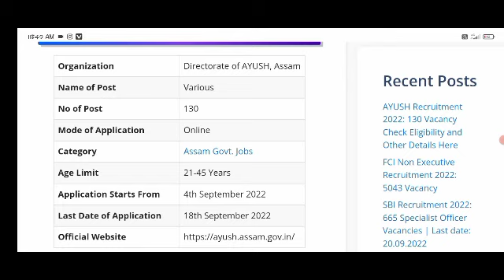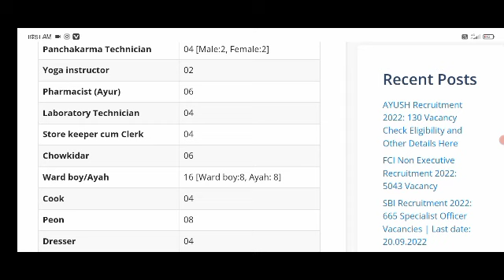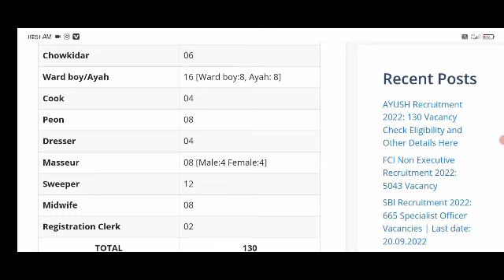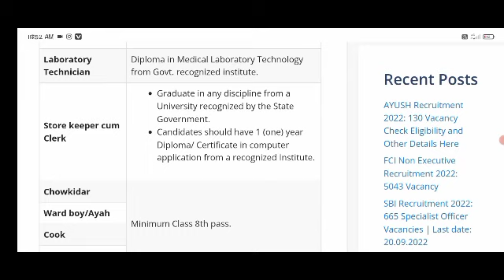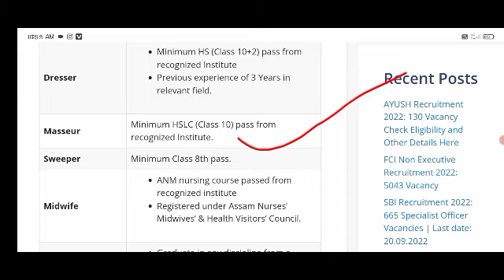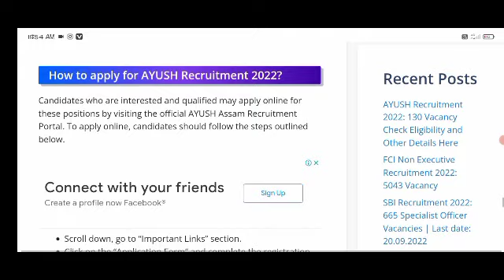স্বাস্থ্য বিভাগৰ- : Apply for MO, Peon, Nurse & Other Vacancy - নতুন পদ মুকলি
Director of Ayush - নতুন পদ মুকলি কৰিলে- Directorate of AYUSH has recently released job

AYUSH Assam Recruitment 2022: Apply for 130 MO, Peon, Nurse & Other Vacancy

Ayush Recruitment 2022 Admit Card

AYUSH Assam Recruitment 2022 Admit Card

Assam Career

Main Ayush gov in

Ayush Recruitment 2022

DME Grade 4 Recruitment 2022